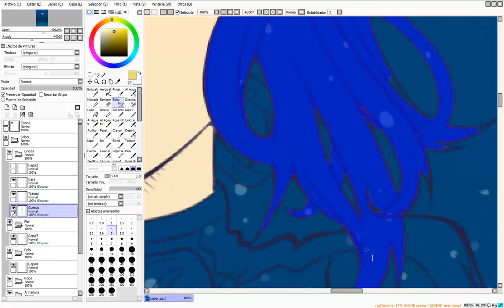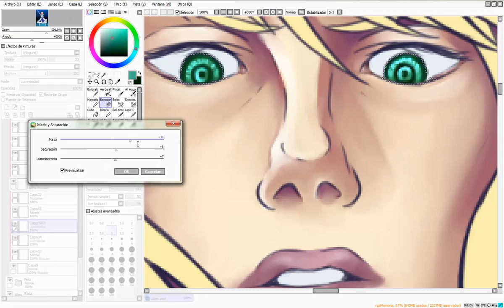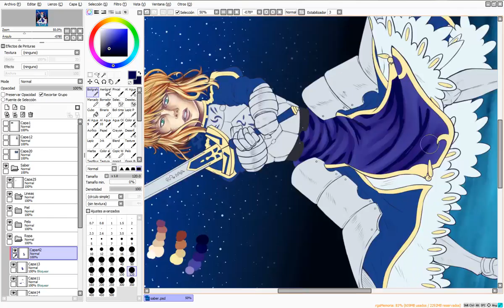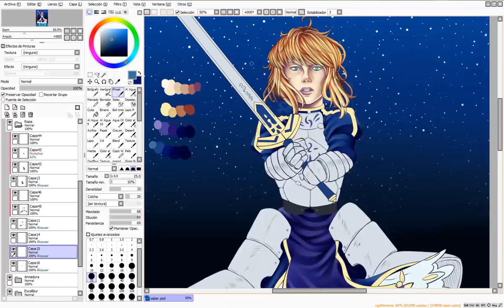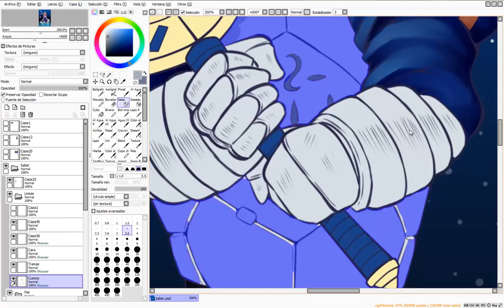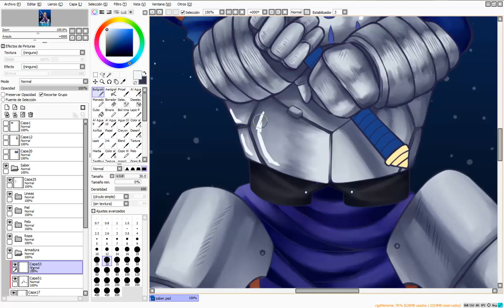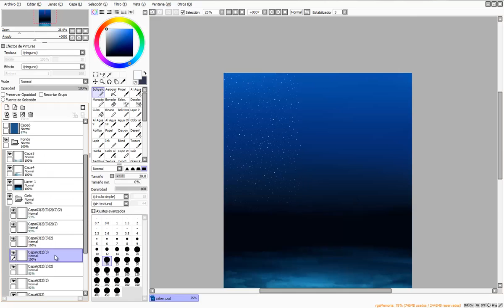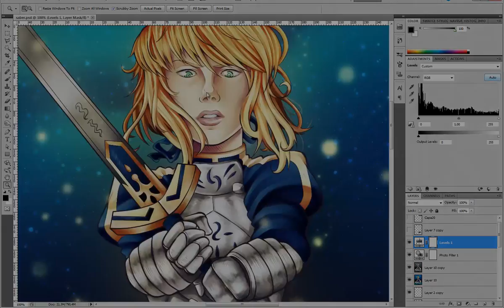[Sai and Photoshop SpeedPaint] Saber (Fate Zero)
Saber from Fate/Zero and Fate/Stay Night
Reward for my $10 patrons ^^.